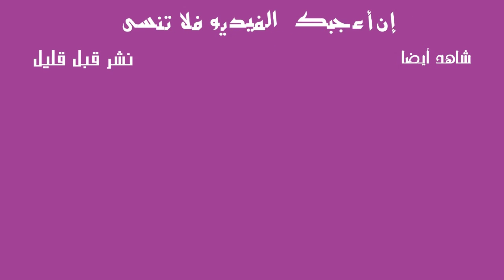عاجل الملك محمد السادس يتكلف بمصاريف علاج أمينوكس بمصحة بالرباط تفاصيل أكثر